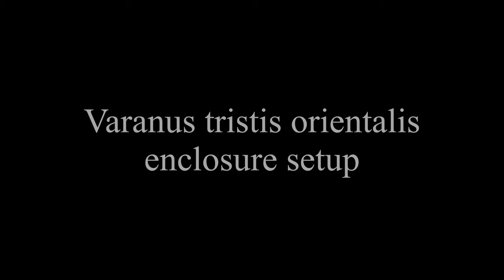Freckled tree monitors (Varanus tristis orientalis) enclosure setup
I stripped my breeding trio of freckled tree monitor’s enclosure bare for a yearly big clean, so I took this opportunity to film how I normally set their enclosure up.